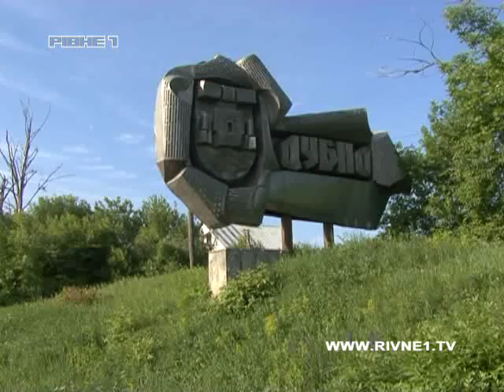У Дубно шахрайка ошукала бабусю